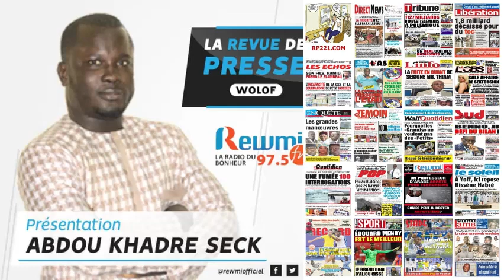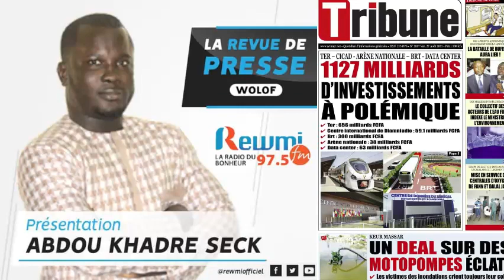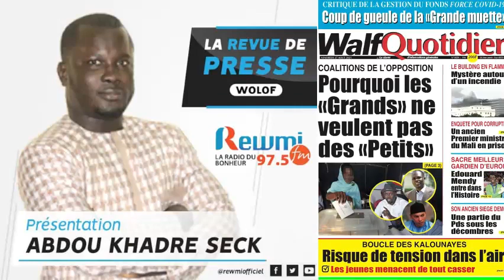REVUE DE PRESSE AVEC ABDOU KHADRE SECK WLF DU 27 08 2021